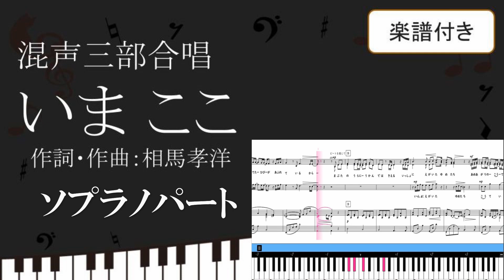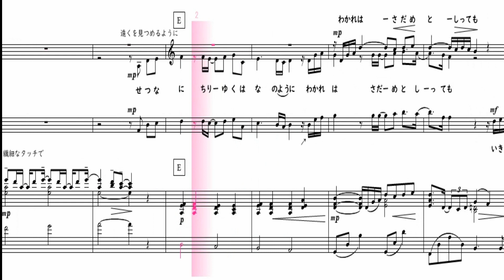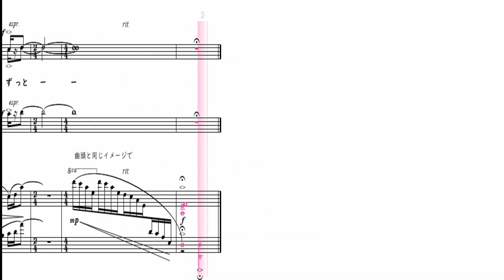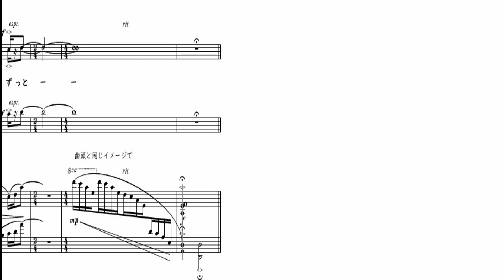【合唱曲】 いまここ ソプラノパート 楽譜付き 相馬孝洋 01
「いま ここ」
作詞・作曲：相馬孝洋

00:00前奏
00:21いま　ここにある　すべてのものが
涙に滲んで　見えない
胸の奥にしまった　輝いてた日々が　溢れているから

00:46まぶたの裏に　浮かんでは消える　一緒に描いた夢たち
雨上がりの校庭
交わした心の欠片が　きらめいてる

01:13ひたむきに駆け抜けた夏
幾千もの足跡
色褪せないあの日に
別れを告げに行こう

01:37かけがえのない君と
過ごした思い出が
今の僕にはまだとても
眩しすぎるけど
この胸の張り裂けそうな
想いすべて
君と僕の
証

02:10刹那に散りゆく　花のように
別れは運命と知っても
行き場のない寂しさ

為す術もない程に　心が震えてる

02:37別れの刻が迫って
ことばにできない
でもまた新しい出逢いを
信じて

03:01いつの日かもう一度
君と出逢ったなら
今度は涙見せずに
笑顔で話せるかな

03:16君と出逢えた奇跡に
願いをかけて
心の扉　開いて
伝えたい　ありがとう
これからもきっと
この絆は永遠
忘れない
いつまでも
今日という日を
ずっと

【楽譜の購入】
【チャンネル作者のページ】